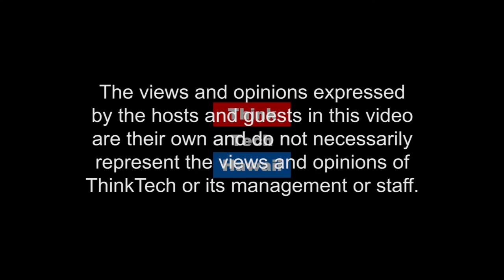A Beauty Queen in '15 and '16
What does it take to be a beauty queen? Stephanie, Lindsay, and Tara will explain their paths to recent success in the Miss Chinatown Hawaii, Miss Hawaii Chinese, and Miss Chinatown USA pageants.